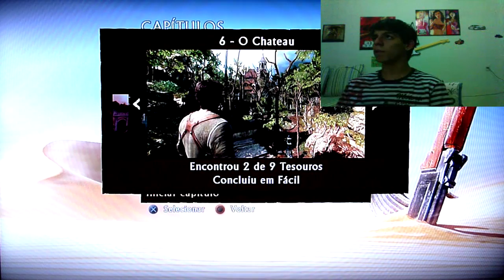Uncharted 3 Drake's Deception PT-BR #1 : Gameplay [FACE CAM]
▉▉▉▉▉▉▉( Siga No ! )▉▉▉▉▉▉▉

Skype: gutoxlivex

Se estiver Gostado do video de o seu JOINHA e adicione aos FAVORITOS , para ajudar na divulgação. "COMENTEM"